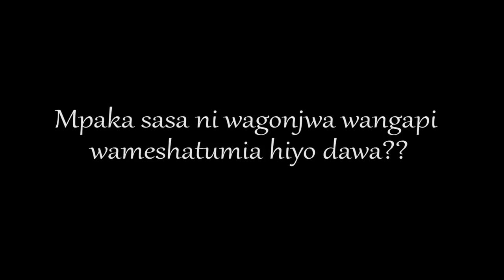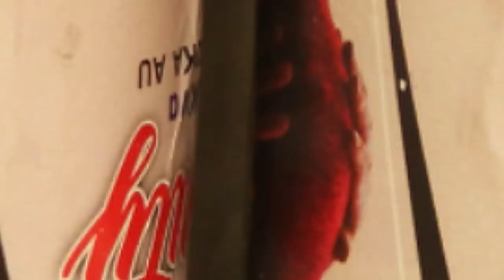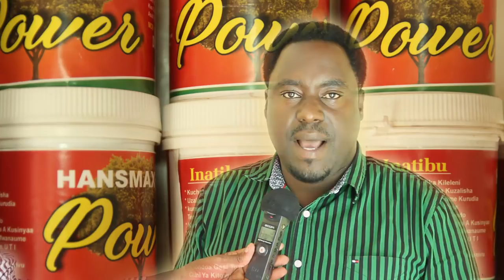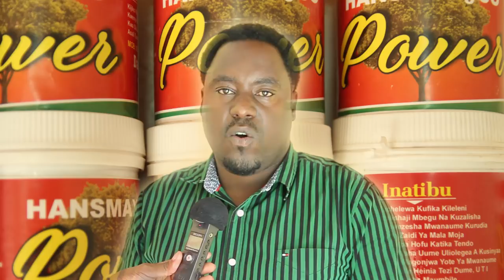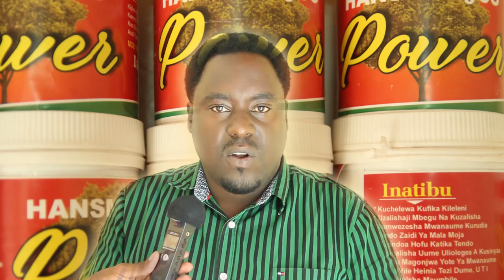Dawa ya kuacha pombe na uvutaji wa bangi dakika 5 - HASBET MASASH